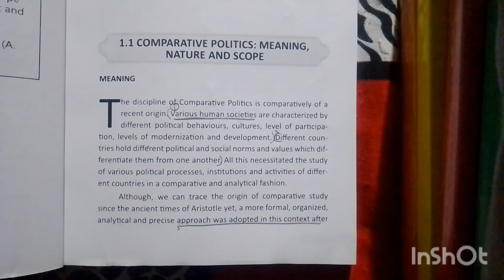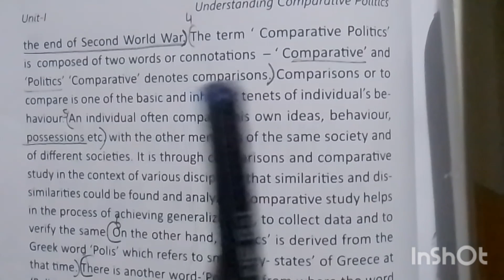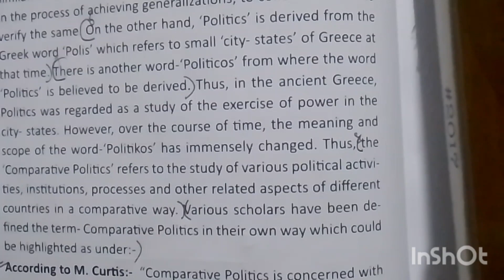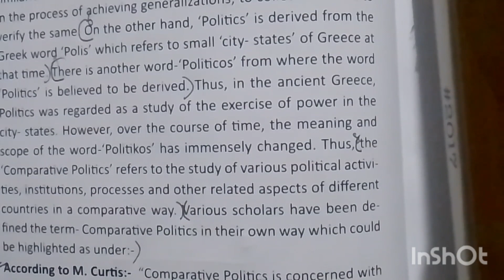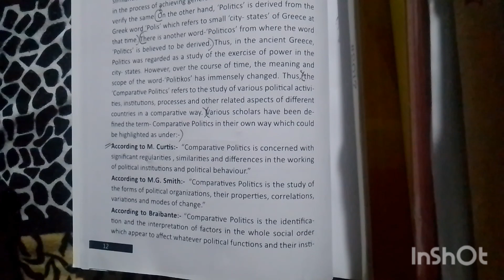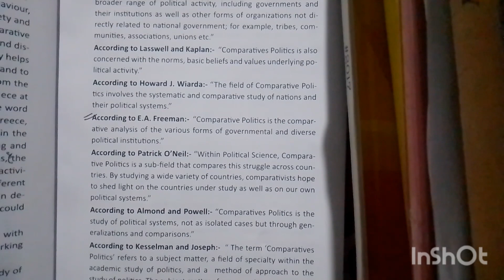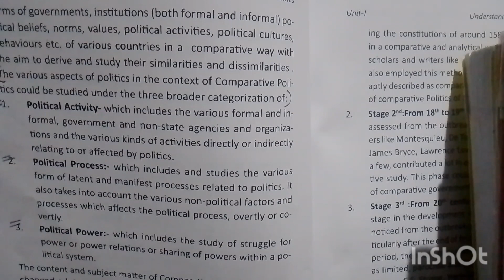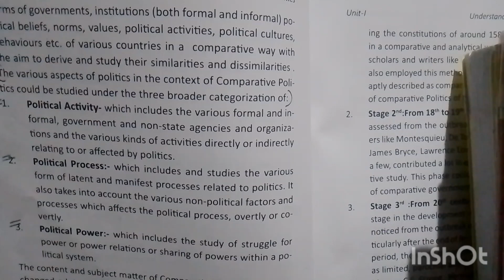comparative politics: meaning by abrol political science sem 4 explained briefly.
DM for notes @poltical8307 4sem political science